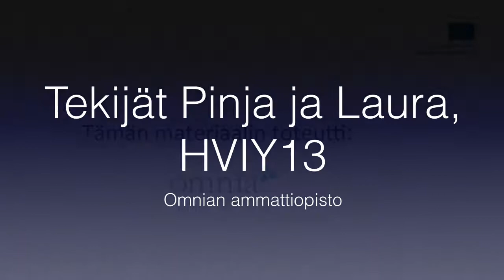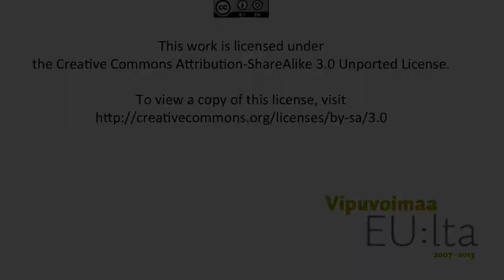Ravintola Henricus kahvinkeitto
Opiskelijoiden ipad iMoviella tekemä video kahvikoneen käytöstä ja kahvin keitosta.